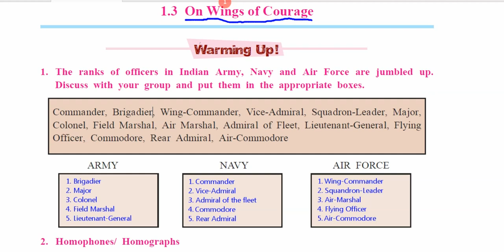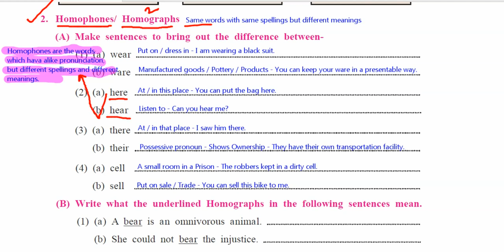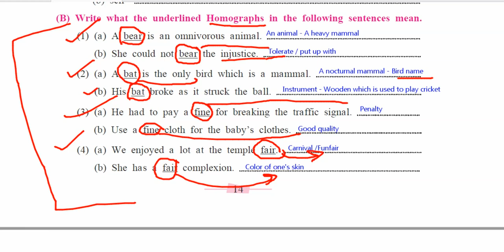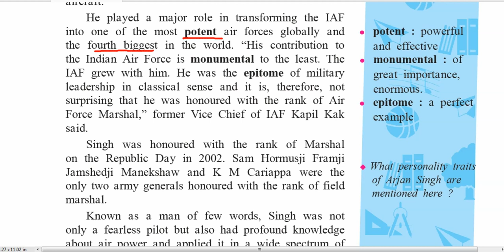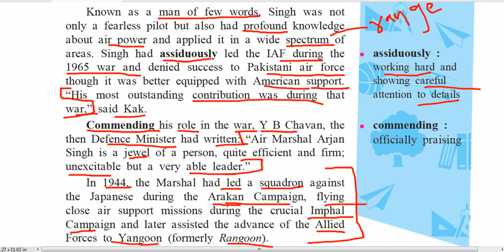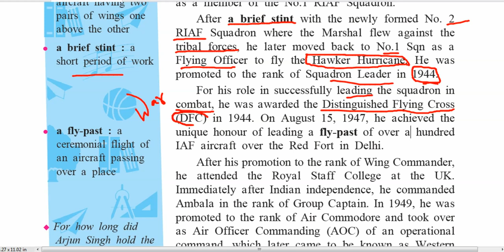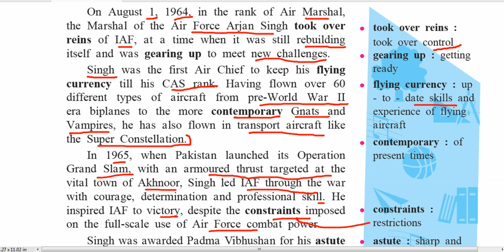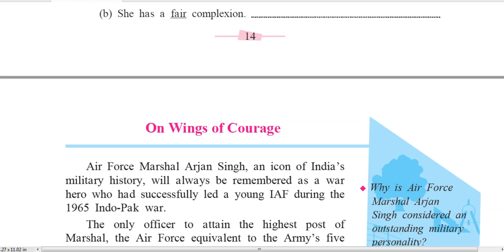Unit - I - 1.3 On Wings of Courage # Part-I # 10 Std. -SSC # Subject-English # Eng. Med. MH. Board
This video contains the detail analysis and discussion of the article "On Wings of Courage". This lesson is about Air Marshal Arjan Singh. The article is discussed in Hindi and English.